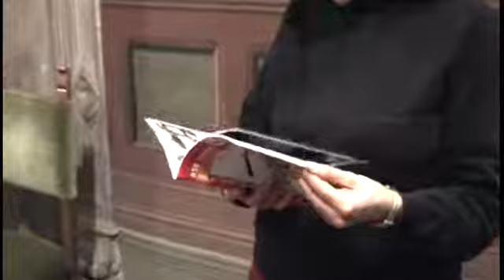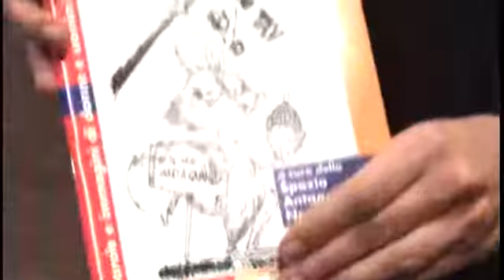Aletheiaonline - Smascheriamo la legge sul femminicidio